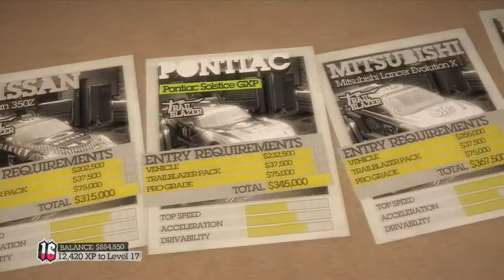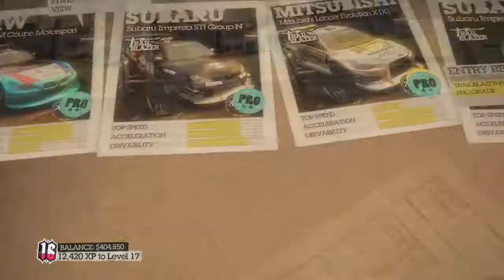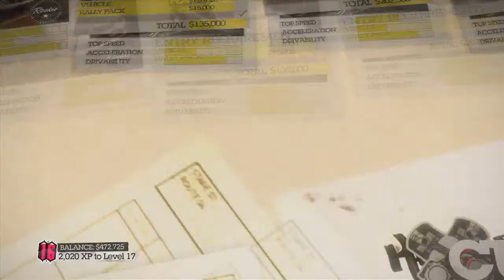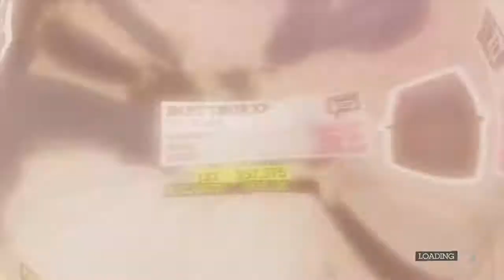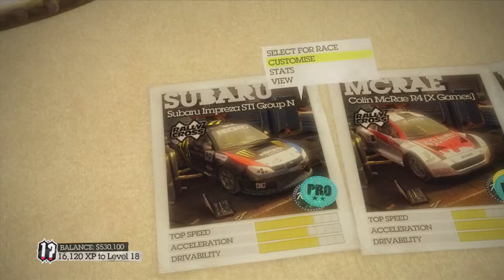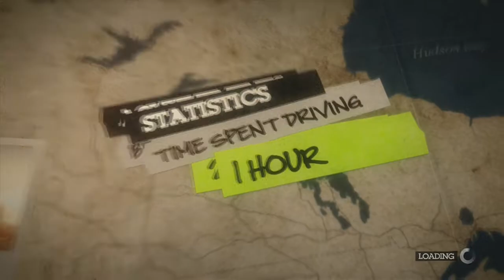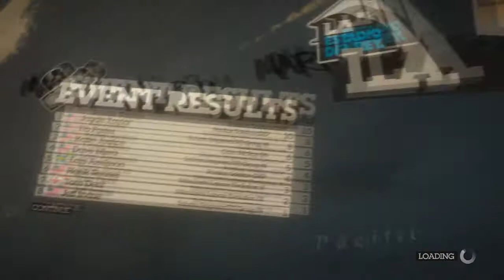Dirt 2 Career Mode: Episode 7 (Late Race Heartbreak)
Trailblazer races suck and i hate them